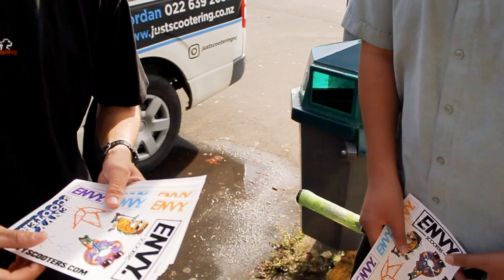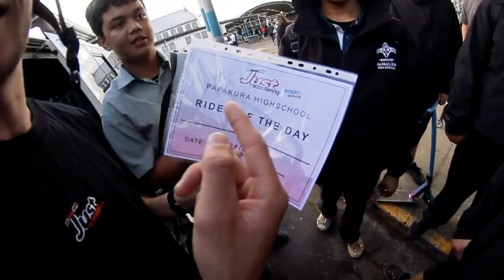Just Scootering At Papakura High V2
Huge Thanks to Papakura High for having again for youth week! We had such an awesome Time riding with everyone and can't wait to come back again.

Filmed and edited by Max Wilson

Justscooteringnz
jordann.c